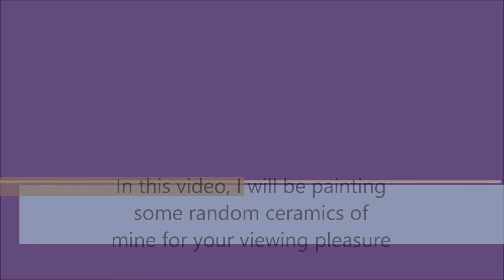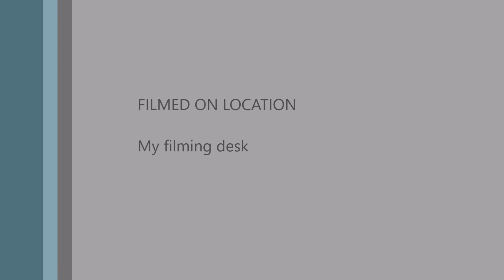Painting Ceramic Desserts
So, I had these little ceramic desserts for a long while and thought I'd make a video of me painting a few because...content lol Some are already painted but I may do a video on repainting them at some point. I'm unsure if you guys are interested in them and I'm super unsure if they're available but the link is just below this massive paragraph.